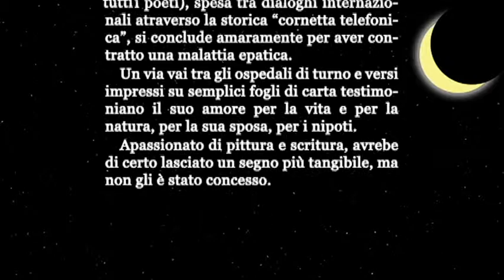Il creolo bocciolo di rosa - Book trailer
La poesia di Antonio Pezone, poeta aversano.